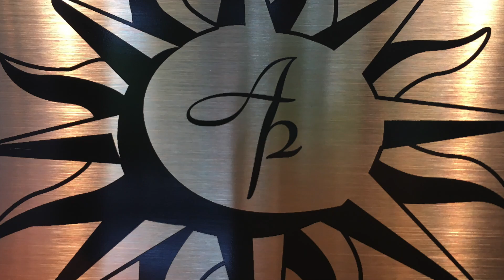狩猟！アイスピックで腸抜き⁉︎腸抜きフックを失くした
腸抜きフックを猟場で失くしたので、代わりにアイスピックで腸抜きします。

狩猟！年明け令和３年

キジ(雉)

空気銃エアライフル単独流し猟。

狩猟免許取得を考えている方の鳥獣判別の参考になればと思います。

発砲動画なし。

空気銃　エアライフル
DAYSTATE HUNTSMAN REGAL
デイステート　ハンツマンリーガル

ご褒美レストランアポロン
Restaurant APOLLON

宮城県仙台市青葉区一番町2-11-12-プレジデント一番町105

仙台にお店を構えるフランス料理店です。

フランス料理の作り方やお店の紹介

また狩猟免許を持つシェフ平の狩猟ネタをyoutubeで発信していきます。